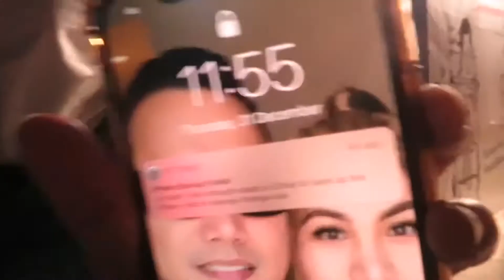Watching Burj Khalifa Fireworks 2021 | Eshee Legaspino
Happy new year sa lahat.. Hope you will enjoy my video watching from a far of Burj Khalifa fireworks. 😘